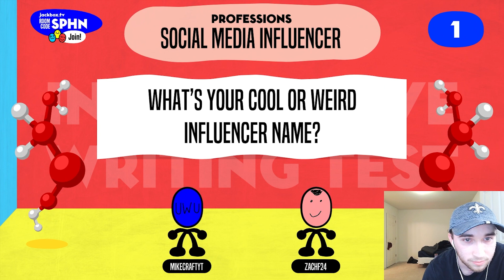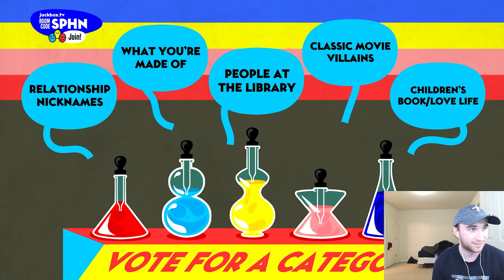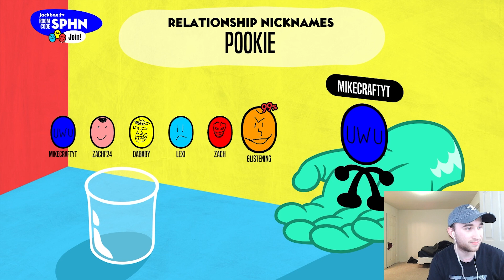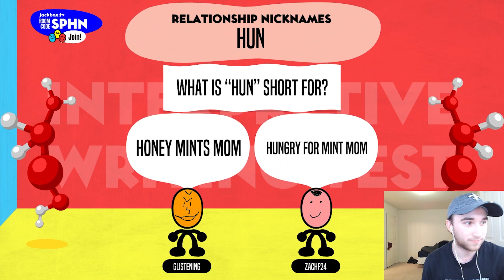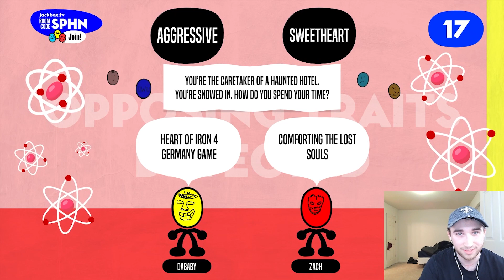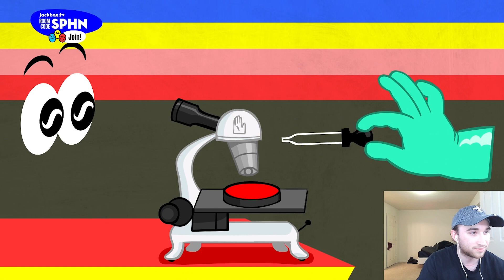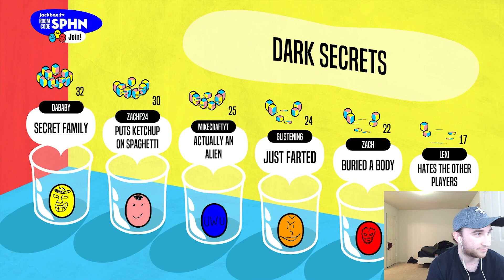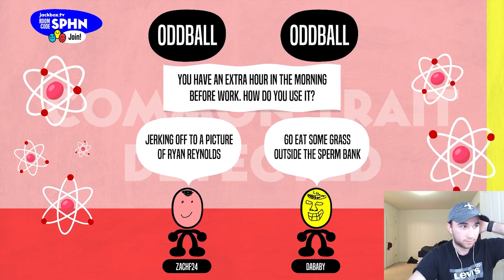Role Models: Would you put Ketchup on Spaghetti??!!